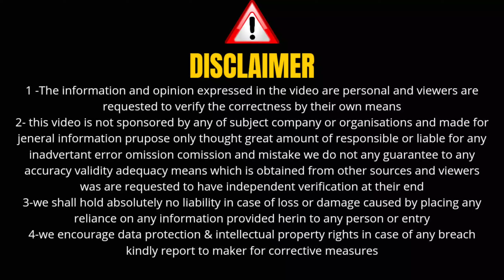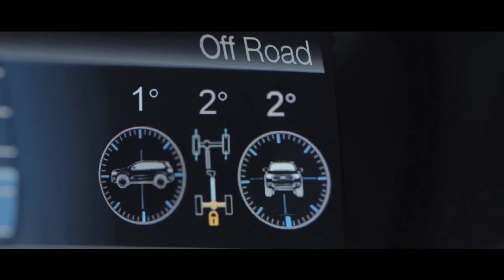2022 New ford Endeavour || ford Endeavour coming in india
Ford endeavour coming in india || ford endeavour 2022 || endeavour coming in india ||

HELLO EVERYONE
I AM KARTIK YADAV..
FROM -: RAJASTHAN
HONOUR OF THIS YOUTUBE CHANNEL